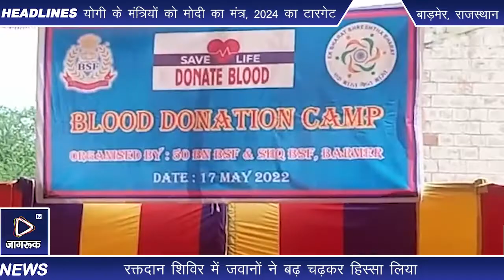बाडमेर : रक्तदान शिविर में सीमा सुरक्षा बल.के जवानों ने बढ़ चढ़कर हिस्सा लिया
भारत सरकार के कार्यक्रम एक भारत श्रेष्ठ भारत के तहत आज  50 वी वाहिनी सीमा सुरक्षा बल  और क्षेत्रीय मुख्यालय बाड़मेर के संयुक्त तत्वावधान में क्षेत्रीय मुख्यालय हॉस्पिटल परिसर में रक्तदान शिविर का आयोजन किया गया, जिसका शुभारंभ श्री विनीत कुमार, उपमहानिरीक्षक, क्षेत्रीय मुख्यालय बाड़मेर, श्री सुमन कुमार कार्यवाहक समादेष्टा 50 वी वाहिनी सीमा सुरक्षा बल बाड़मेर  राजस्थान की उपस्थिति में किया गया । रक्तदान शिविर में जवानों ने बढ़ चढ़कर हिस्सा लिया जिसमें. अधिकारी अधीनस्थ अधिकारी सहित जवानों ने रक्तदान किया । अंत में श्री विनीत कुमार, उपमहानिरीक्षक, क्षेत्रीय मुख्यालय, बाड़मेर ने सभी रक्त दाताओं के ऐच्छिक रक्तदान की सराहना की एवं कार्यक्रम के सफल आयोजन के लिए सभी को बधाई दी। साथ ही यह भी बताया कि इस प्रकार के कार्यक्रम का आयोजन करने का मुख्य उद्देश्य जवानों और लोगों में जागरूकता पैदा करना, जरूरतमंद लोगों की मदद करना तथा  सहयोग की भावना पैदा करना है ।